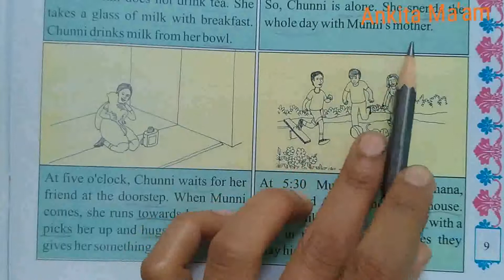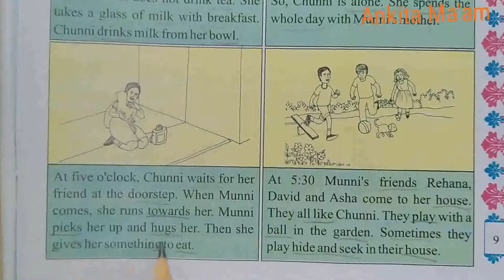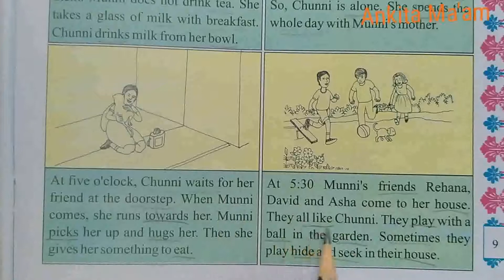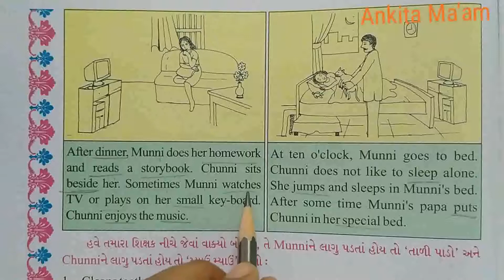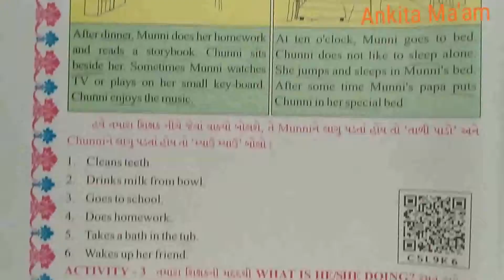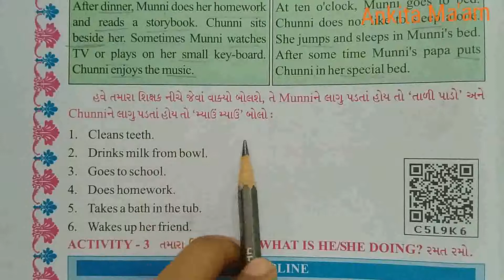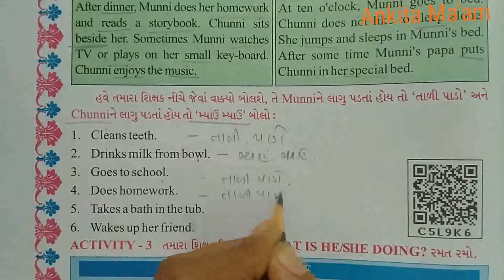Std 5 English littel steps four,five,six Activity 2 part 2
By Ankita Ma'am